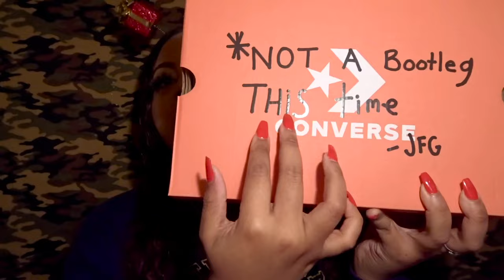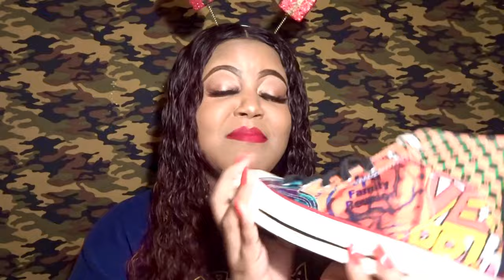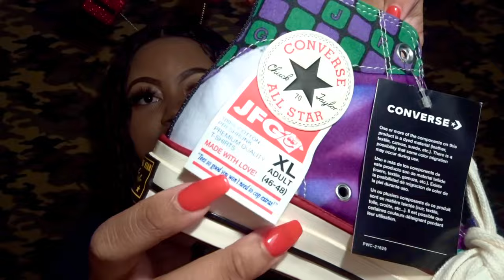Joe Fresh Goods x Converse T-Shirt Chuck 70 Unboxing + Review | Tees, Love & Happiness | LifeasAisha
I am back with a new sneaker review! It’s time for another round of SneakerFridays!
Today’s review will be of Joe Fresh Goods collab with Converse. It's dubbed the JFG x Converse T-Shirt Chuck 70. The sneaker is a Chuck Taylor AllStar. It is inspired by many different tshirt designs & variations. It has so many unique details that I touch on in the video.  See you all (A Squad) Next Friday 😎!
Info

JFG x Converse T-Shirt Chuck 70

JFG x Converse: Tees, Love & Happiness Shirt

Lookbooks Link

Click Around To Help Me Generate Some Coins!